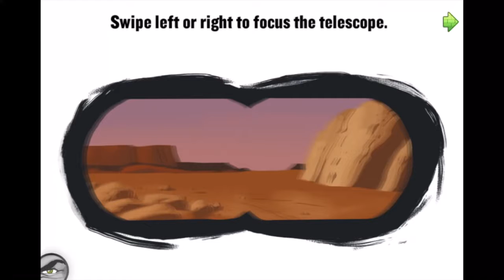Marvel Incredible HULK Origins Increíble Hulk Imaginext DC superheroes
Marvel HULK Origins Increíble Hulk Imaginext see the story behind the  Increíble Hulk in a nice long video to keep the kids entertained

We also enjoy unwrapping Surprise eggs and inside can be found with the different cartoons like Dora the explorer, Pocoyo, Thomas, Dora, Monsters University, Monsters Inc, Smurfs, Disney Pixar Cars 2, SpongeBob, Spider Man, and many more

Just in case you didnt know this, Cars 2 is a animated film by Pixar Animation Studios released by Walt Disney Pictures. The film is directed by John Lasseter.

Racer Lightning McQueen is also known as: "Bliksem Mcqueen" "Saetta mcqueen" "Lynet McQueen" "Rayo McQueen" "Flash Mcqueen" "Blixten McQueen" "Faísca McQueen" e "Blesk McQueen" "Молния МакКуин" "Relâmpago Mcqueen" "Zygzaka McQueen"

Cars2 is also known as: Arabalar, Autogrotesky, Аутомобили Cars2 "Arabalar 2" "Auta 2" "Auti 2" "Automobili 2" "Autod 2" "Autot 2" "Bilar 2" "Bilar 2" "Cars 2" "Carros 2" "Les Bagnoles 2" "Mankanebi 2" "Masini 2" "Ratai 2" "Тачки 2" "Tachky 2" "Verdák 2" "カーズ 2" "Les Bagnoles animées" "Cars Motori Ruggenti" e "Cars Quatre roues" "Bujdy na research" "汽車總動員2" in other languages of course.
Video largo para mantener a los peques entretenidos

Videos to Teach Basic English Vocabulary and Concepts.
such as Delayed Speech have all found Videos a Great Teaching Resource to Improve Young Learners' Development.

LEGO Minifigures has all the figures all together to make the kids enjoy.